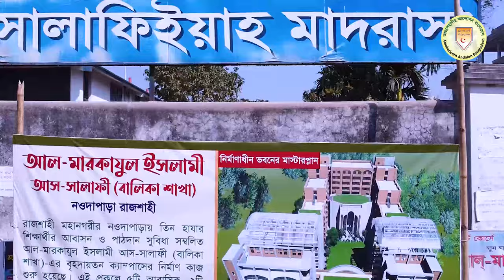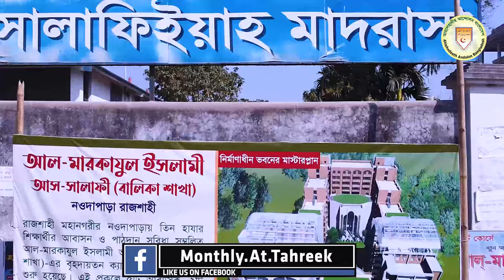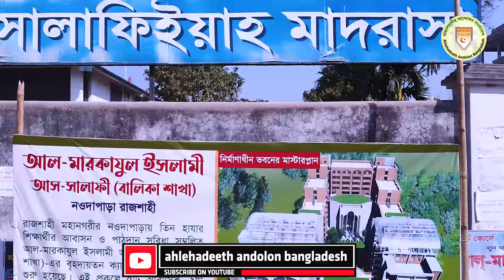মুসলমানদের পারষ্পরিক সম্পর্ক┇মাযহাবী হিংসা-বিদ্বেষ নিরসন┇ড. সাখাওয়াত হোসাইন┇তাবলীগী ইজতেমা ২০২১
খতীব : ড. মুহাম্মাদ সাখাওয়াত হোসাইন,
সম্পাদক, মাসিক আত-তাহরীক
বিষয় : মুসলমানদের পারষ্পরিক সম্পর্ক (মাযহাবী হিংসা-বিদ্বেষ নিরসনে করণীয়)

at-tahreek,tawheederdak,মুসলমানদের পারষ্পরিক সম্পর্ক,মাযহাবী হিংসা-বিদ্বেষ নিরসন,ড. সাখাওয়াত হোসাইন,তাবলীগী ইজতেমা ২০২১,musolmander paroshporik shomporko,majhabi hingsha biddesh niroshon,mazhabi hingsha biddes niroshon,dr sakhawat hossain,sakhawat hossain,dr sakawat hossain,tabligi ijtema 2021,ijtema 2021 boktobbo by dr sakhawat hossain,muslim,Interpersonal Relations of Muslims,Elimination of sectarian violence and hatre,d. Sakhawat Hossain,Tablighi Ijtema 2021